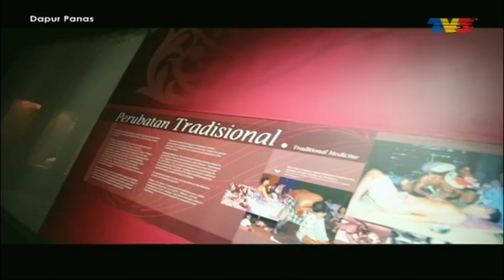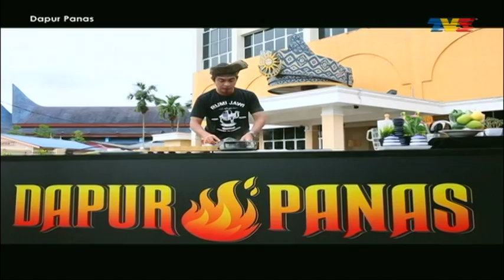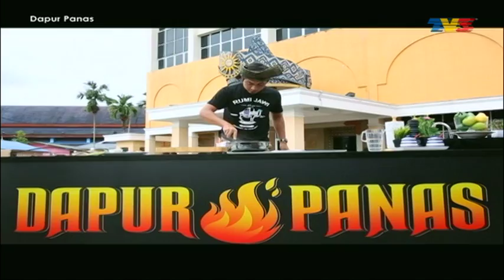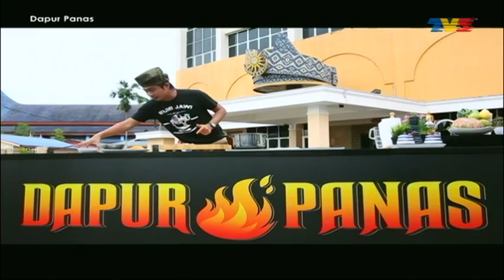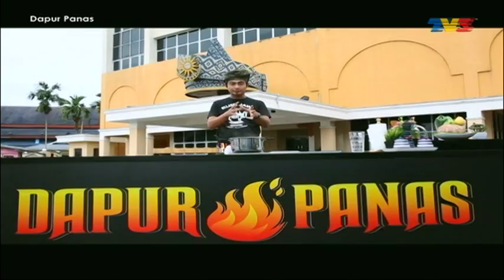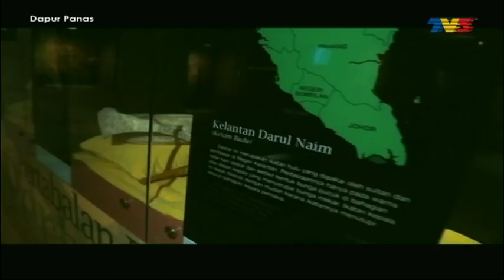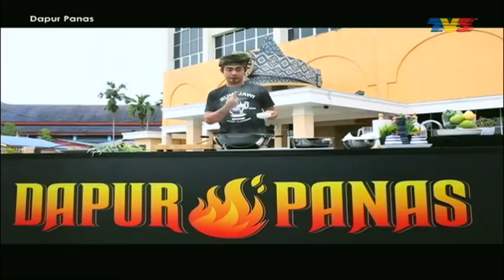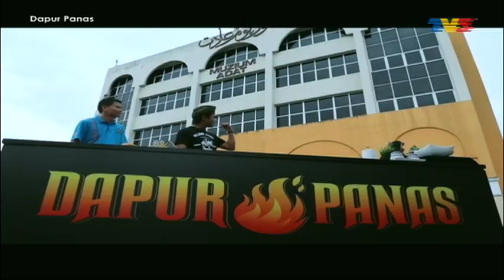Dapur Panas (Season 6 & 7) (2015) | Episod 7 (Season 6)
Resepi:
1. Rendang Kerang
2. Labu Masak Lemak Putih
3. Suun Goreng Berkuah
Dapur Panas berkonsepkan 'mobile cooking' dengan mood santai dan bersahaja. Dalam setiap episod, Chef Fikree Najib Aznan akan berkunjung ke lokasi-lokasi yang menarik. Di lokasi yang di lawati, mereka akan berkongsi kepada penonton aktiviti-aktiviti menarik yang boleh dilakukan serta akan menceritakan pengalaman mereka berkunjung ke lokasi tersebut.